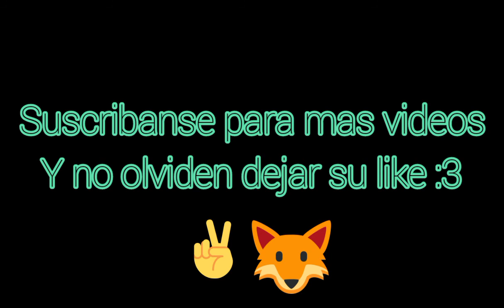Pokémon Esmeralda (parte 16) WOW lo que pasó